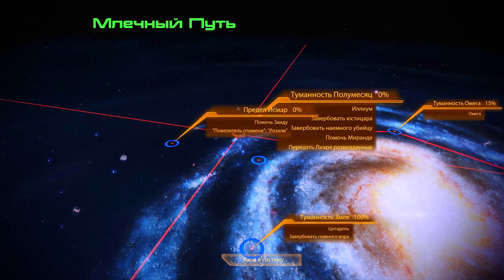MASS EFFECT 2 | Прохождение Часть 11 - НАЕМНЫЙ УБИЙЦА (LEGENDARY EDITION)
Полезные ссылки:

Таймкоды:

00:00​​​​​​​​​​​ - Нормандия
03:45 - Иллум: Лиара Т'Сони
22:10 - Досье: Наёмный убийца
50:50 - Конец видео
Об игре:

Mass Effect: Legendary Edition — сборник компьютерных игр. В качестве разработчика выступает компания Bioware, в качестве издателя — Electronic Arts. Сборник включает в себя обновленные версии Mass Effect, Mass Effect 2 и Mass Effect 3, а также большинство выпущенных к ним дополнений. События Mass Effect 2 начинаются через месяц после завершения сюжетной линии первой части серии. Патрулируя периметр, «Нормандия» подвергается неожиданной атаке неизвестного корабля; команда вынуждена покинуть судно. Шепард помогает пилоту Джокеру занять последнюю спасательную капсулу, но затем капитана выбрасывает в открытый космос, и он(а) погибает от асфиксии. Тело Шепард(а) остаётся на орбите ближайшей планеты, где спустя некоторое время его находят люди Серого посредника для последующей продажи представителям инсектоидной расы коллекционеров, чей корабль и уничтожил «Нормандию».
Рекомендуемые прохождения:

Описание видео / Хэштеги:

Это прохождение Mass Effect 2 LE на PC (ПК) на русском языке в 2K (Quad HD/1440p). Уровень сложности: Дефолтная.